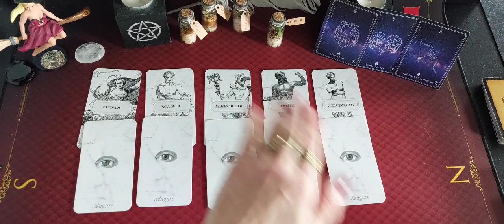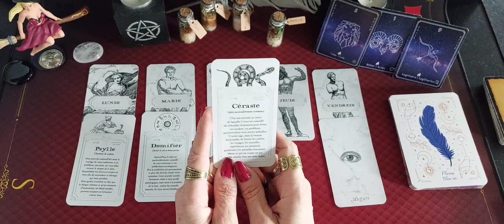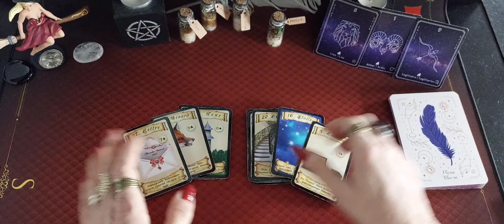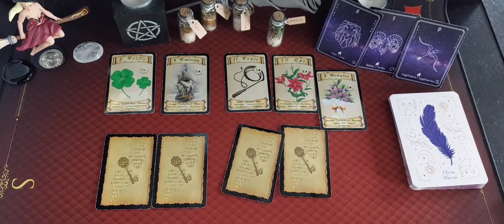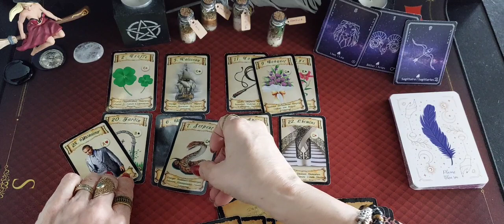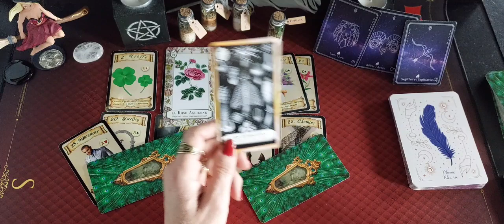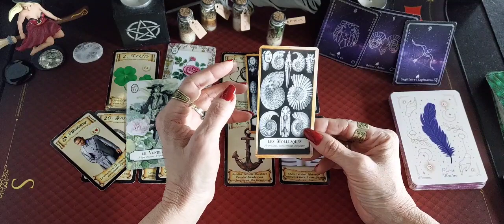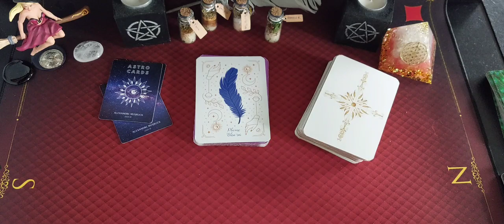Semaine su 24 au 28 Avril 2023 Signe de feu 🔥 Lion , Belier ,Sagittaire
On se retrouve pour les énergies et les messages à recevoir pour la
     Semaine du 24 au 28 Avril 2023

Signe de De feu 🔥
Lion, Belier, Sagittaire

Jeux utilisés

L'oracle des plumes
L'augure blanc
Le petit Lenormand
L' oracle du Muséum
L' oracle Diy carte oracle 17 par signes Astro

Music proposed bye Cervonext Electro Music ikson - Alive - COPRIGHT FREE - [CEM] ikson- Alive - C
Ikson : iksonmusic